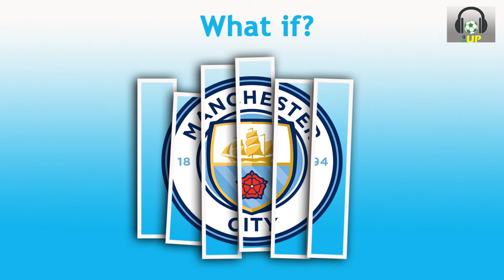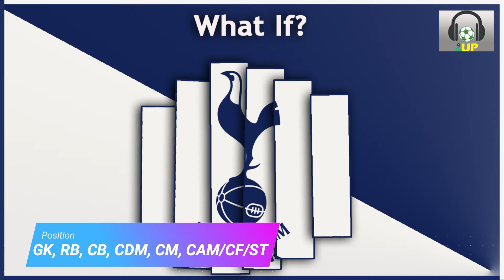Tottenham Transfer Targets. What if?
In this new Series of What if? we will give a significant budget to a club and will try to find some transfer targets.

In this Fourth episode of the series we take a look at Tottenham Hotspur. We will see what Spurs are lacking and in which areas do they require strengthening?

Please give suggestions in the comments section,

Regards,
Team Football Gupshup

Welcome to Football Gupshup, the place for all type of Football Content

Football News
Transfer News/Gossip
Match Preview
Match Watchalongs
Match Key Analysis & Review
Club Discussions
Tournaments Discussion
Fans Discussion
Young Talent Report
Fans Q/A

Lots of Discussion, Analysis and Just Football.